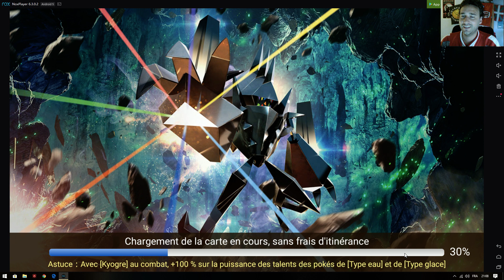camp de monstres [Pokémon] : Attrapez les tous !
Une aventure avec les pokémons :) Attrapez les tous !